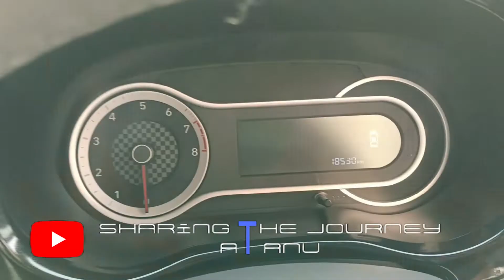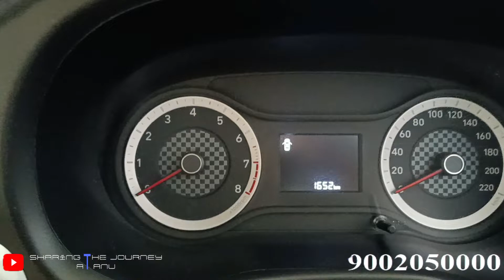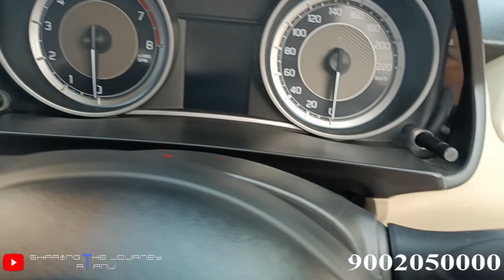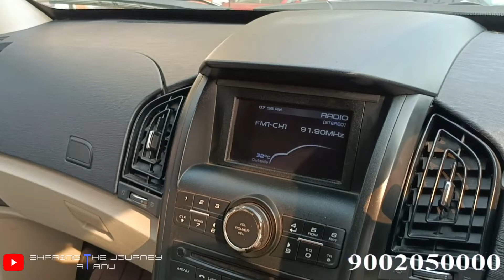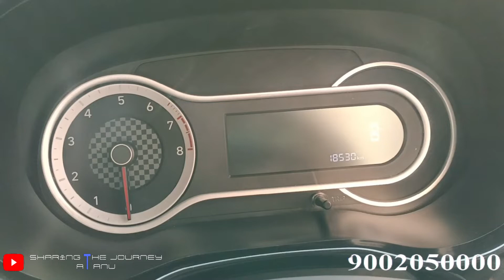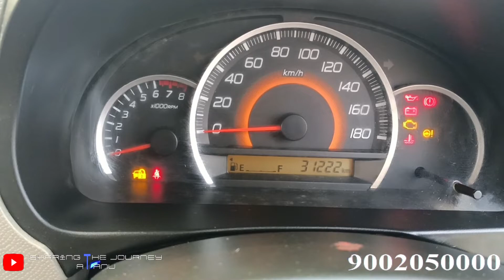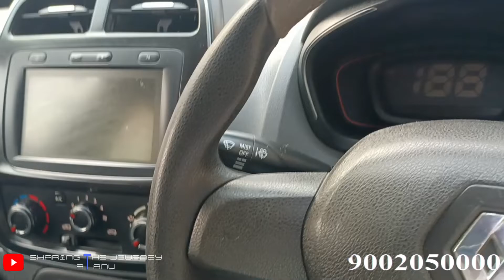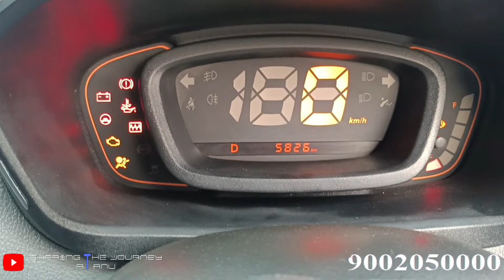New Year Dhamaka💥Most Demanding Cars with Best Price💥Less Driven | My Carz | Sharing the journey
Sharing the journey | Atanu Paul

This channel is only for the information on Automobile related topics.  Sharing The Journey  is not responsible for any type of profits, loss, or any damages. Any dealings with the concerned Dealer will be at your own risk. Please verify, get your products or service properly checked and then make a Deal. Sharing The Journey cannot to be blamed and held responsible, in case of any Quality or Monetary issues.

Car Models, We Discuss In Our Channel:
Toyota Fortuner | Toyota Innova Crysta | Toyota Urban Cruiser Hyryder | Toyota Hilux | Toyota Camry | Toyota Vellfire | Toyota Glanza | Toyota Urban Cruiser |
Kia Sonet | Kia Carens | Kia Carnival | Kia Seltos | Kia EV6 |
Honda All New City | Honda WR-V | Honda Jazz | Honda City | Honda Amaze | Honda City Hybrid eHEV | Honda HR-V |
Renault KWID | Renault Kiger | Renault Triber | Renault Arkana |
Nissan Magnite | Nissan Kicks | Nissan GT-R | Nissan Sunny | Nissan X-Trail | Nissan Leaf |
Volkswagen Virtus | Volkswagen Taigun | Volkswagen Vento | Volkswagen Polo 2022 | Volkswagen Tiguan Allspace 2022 | Volkswagen Passat 2023 |
Jaguar XF | Jaguar F-Type | Jaguar F-Pace | Jaguar I-Pace |
Renault Duster | Ford Figo | Toyota Altis  | Nissan Terrano | Maruti Suzuki Ritz | Chevrolet Cell | Ford Figo | Chevrolet Beat | & More |